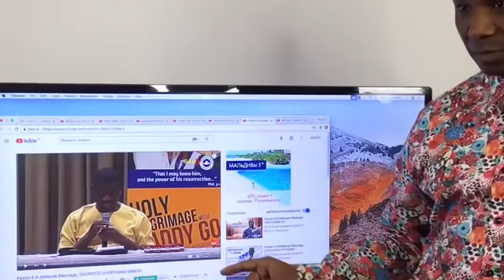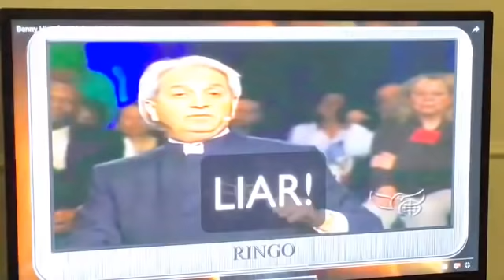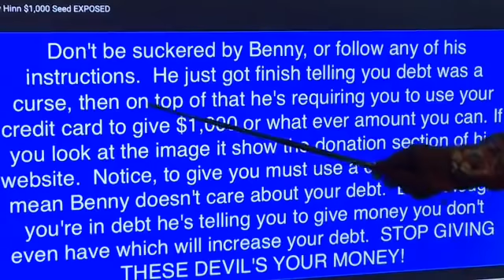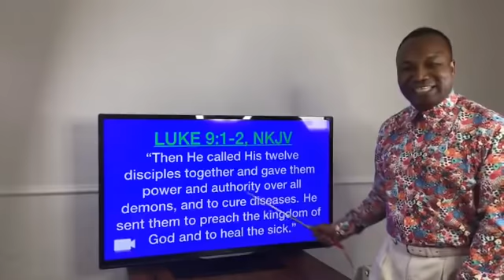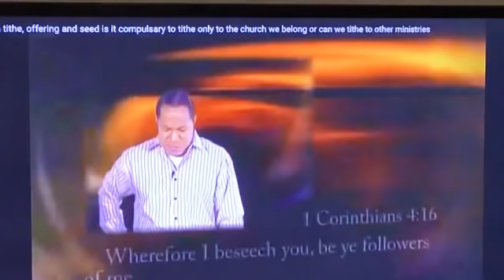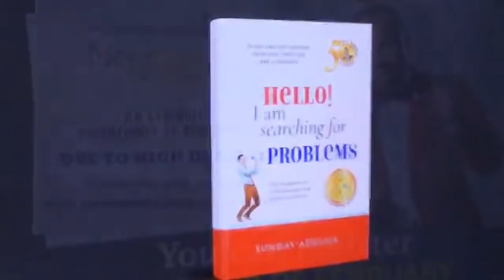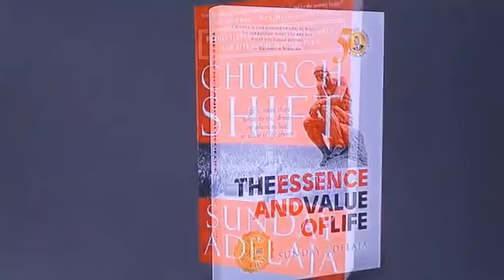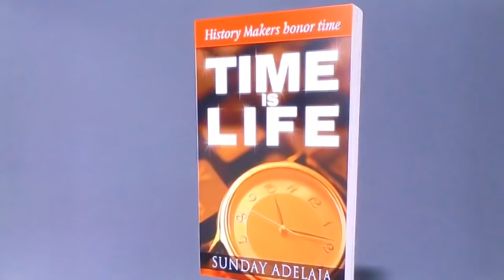16/75. 2018-03-12: WHY PROSPERITY GOSPEL IS NOT THE GOSPEL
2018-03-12: WHY PROSPERITY GOSPEL IS NOT THE GOSPEL